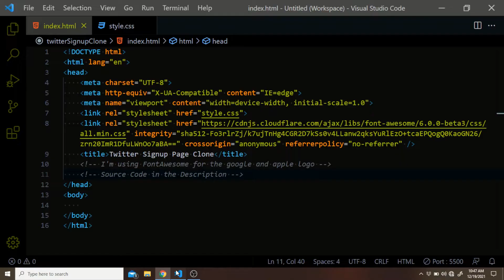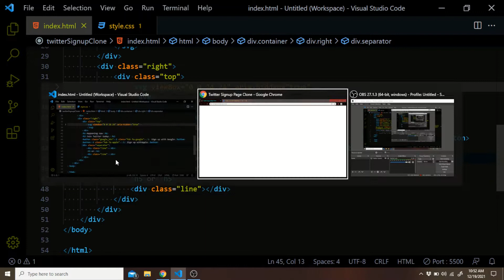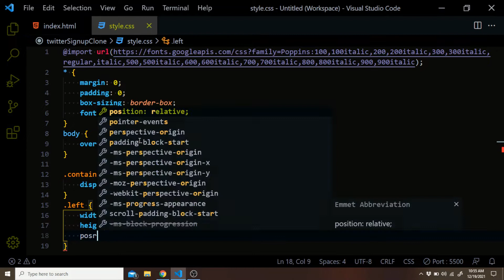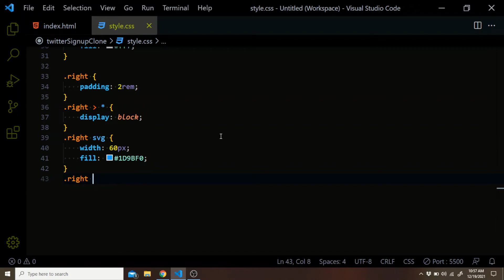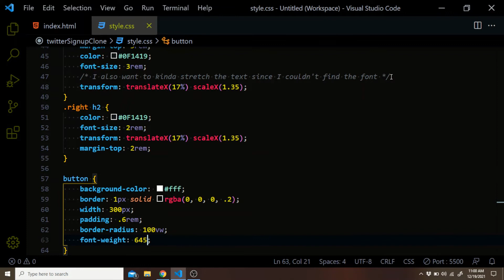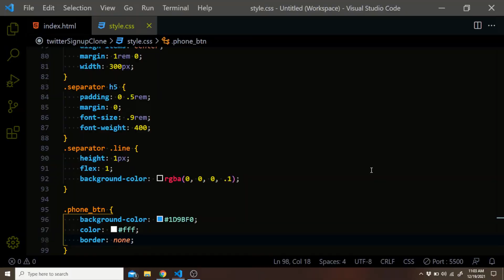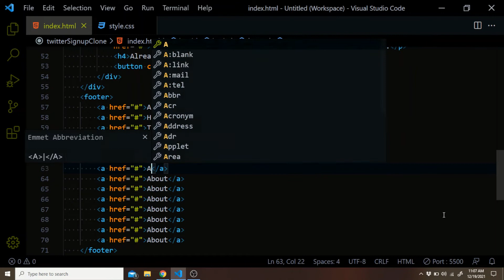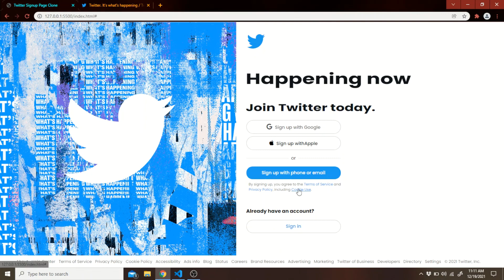Twitter Signup Page Clone - HTML & CSS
This video is a continuation of the series where we clone different websites with HTML and CSS. In this video we'll try to clone the twitter's sign up page with HTML and CSS.

=== Chapters ===
00:00 - Intro
00:05 - Demo
00:50 - Message
01:05 - HTML Structure - 1
04:51 - CSS Stylings - 1
10:42 - HTML Structure - 2
12:02 - CSS Stylings - 2
12:38 - Final Result
13:11 - Outro